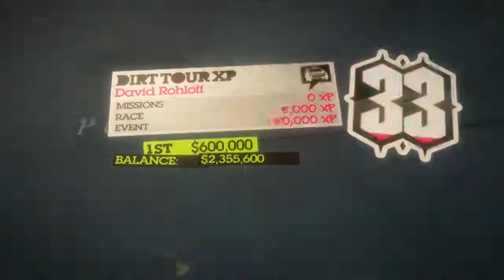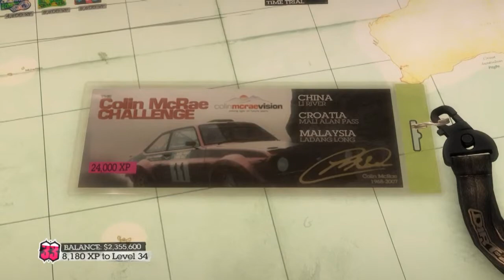[GwTF] Dirt 2 Races - Part 55 - Los Angeles, CA - X Games USA RallyX Final - Mitsubishi Lancer Evo X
[GwTF] Dirt 2 Races - Part 55 - Los Angeles, CA - X Games USA RallyCross Final - Mitsubishi Lancer Evolution X

As far as rally games go, this is probably one of my favorite next to Rallisport Challenge 2 for Xbox, probably even more than Dirt 3 currently. I never got around to finishing the campaign though, so most of what I'm going to be putting up is from mid season on.